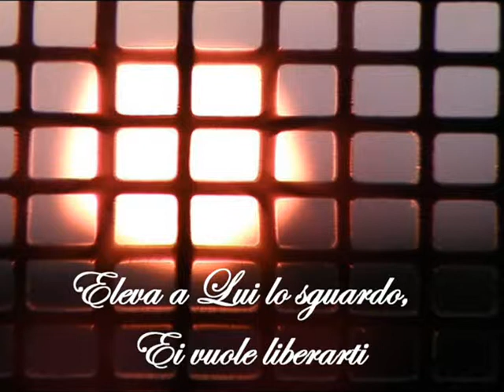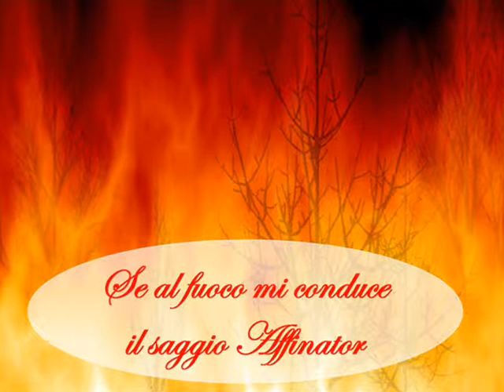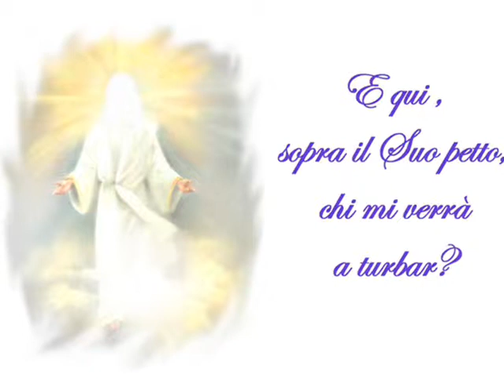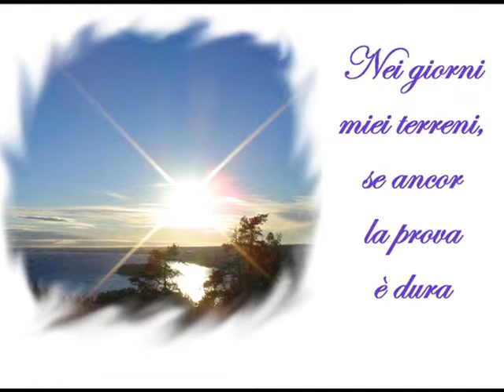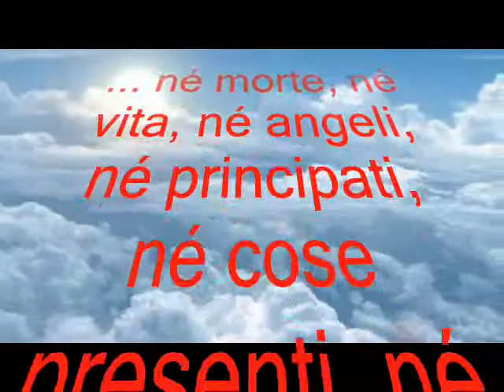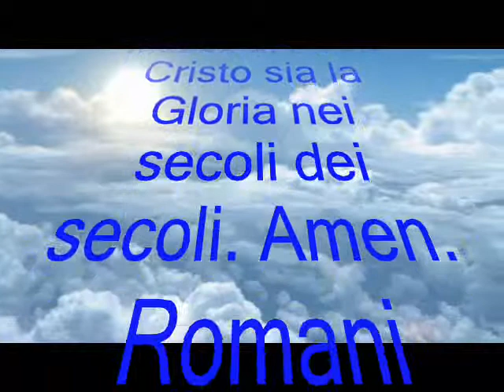DIALOGO CON LA MIA ANIMA